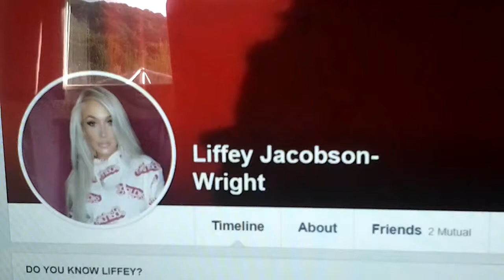Liffey Jacobson-Wright Singing To Mulan Part One